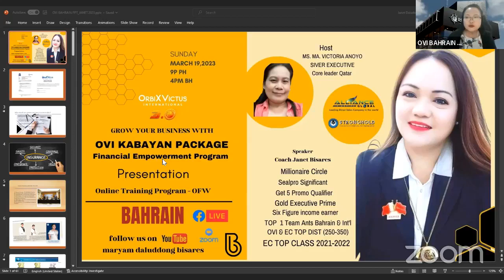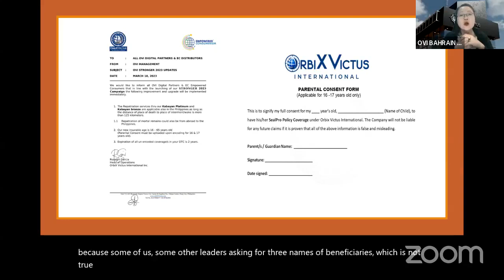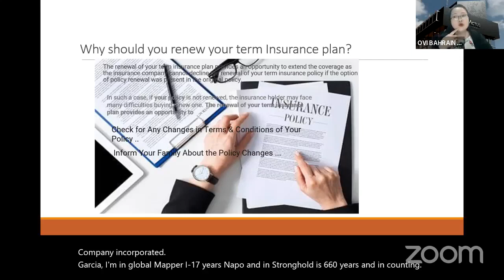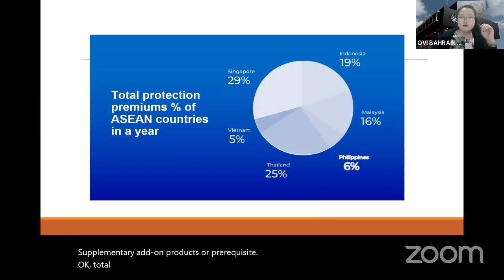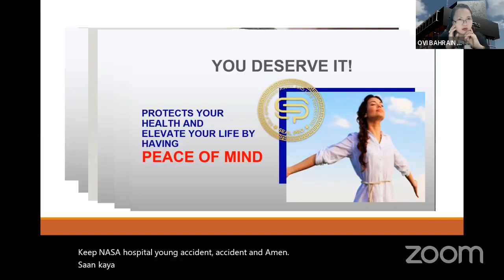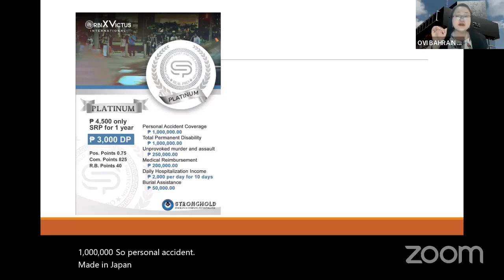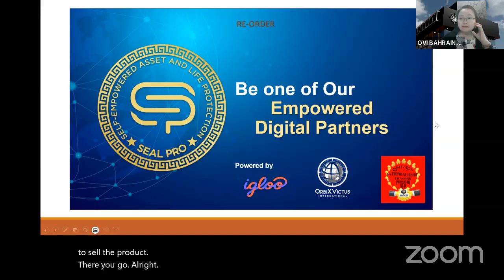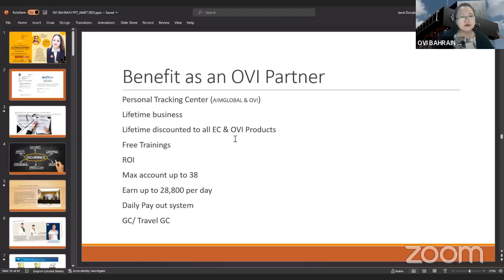OVI KABAYAN PLATINUM, BRONZE & KABAYAN PACKAGES & UPDATES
by Coach Janet Bisares Online Training Program - OFW Bahrain Founder & Trainer